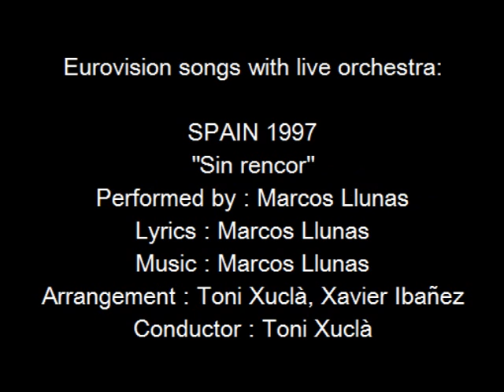Sin rencor - Spain 1997 - Eurovision songs with live orchestra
"Sin rencor"
Country  :  Spain
Year  :  1997
Performed by : Marcos Llunas:
Lyrics  :  Marcos Llunas
Arrangement  :  Toni Xuclà, Xavier Ibañez
Conductor  :  Toni Xuclà